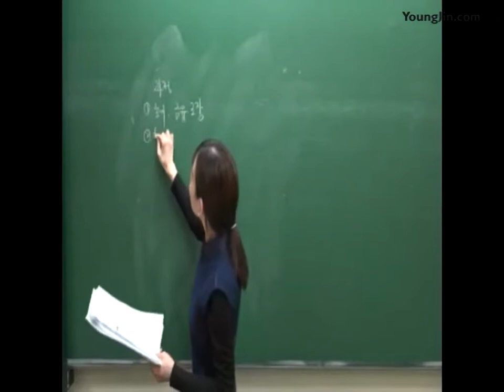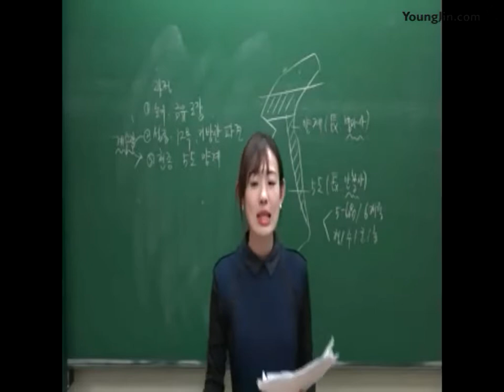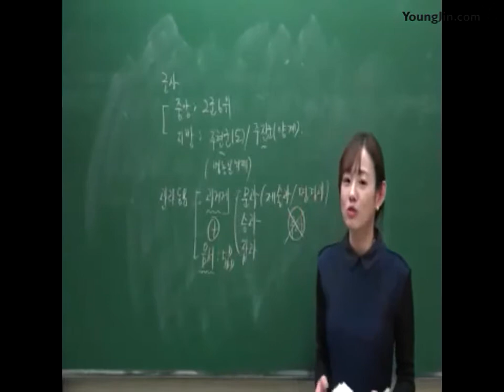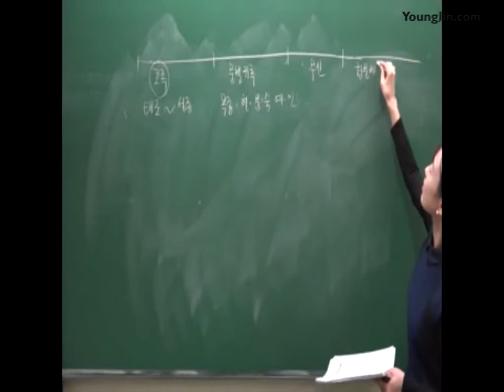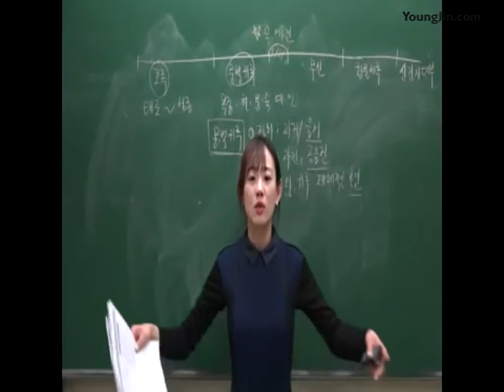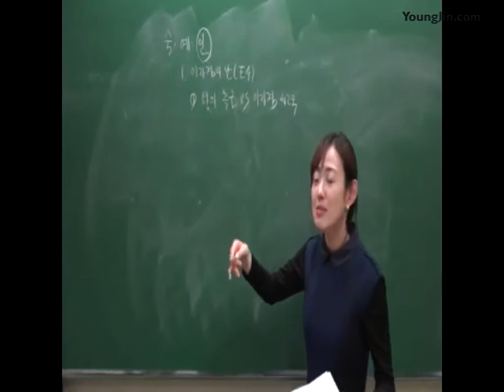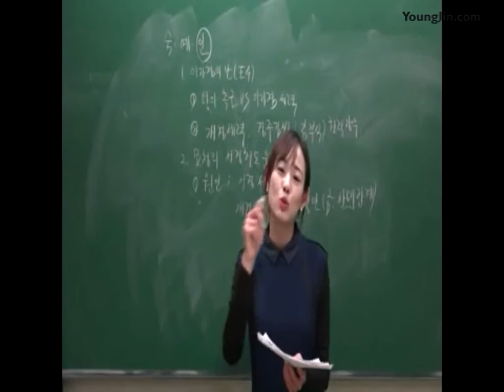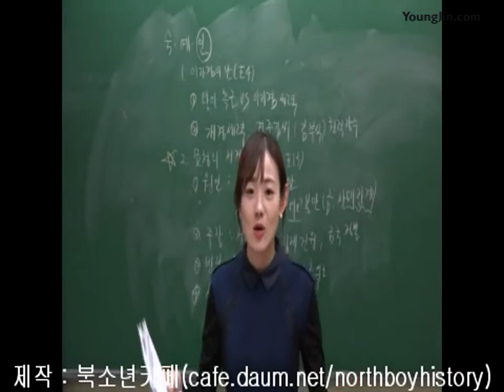PART3 Chapter1_지방의 통치제도정비~ 문벌귀족사회의 성립과 동요